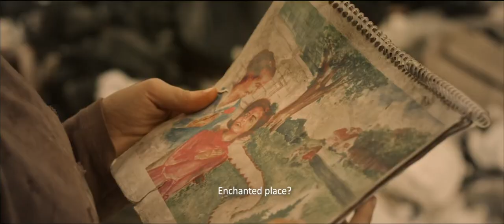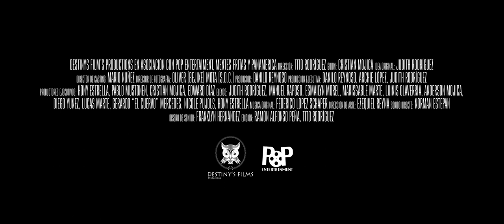Rafaela - Película Dominicana - 2022 - Tráiler Oficial - Español - HD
Rafaela, una joven habitante de un sector marginado y líder de una pandilla, busca su identidad en medio de un mundo lleno de violencia y drogas. Este drama social expone la situación de la juventud en República Dominicana.

Dirigida por: Tito Rodríguez

Con: Judith Rodriguez Perez, Danilo Reynoso, Gerardo Mercedes, Hony Estrella, Marissabel Marte, Anderson Mojica y Sandra Santiago.